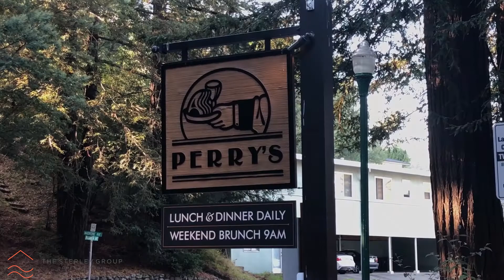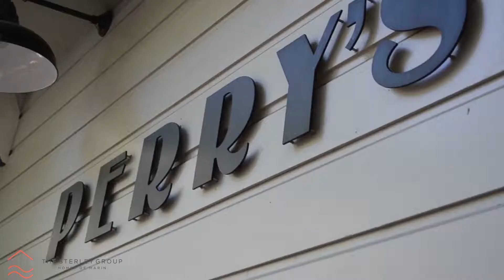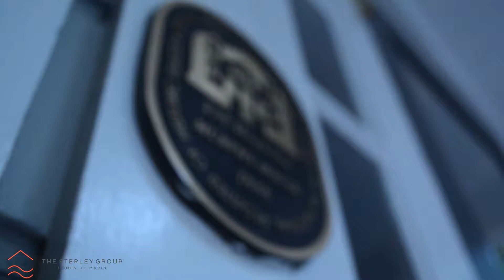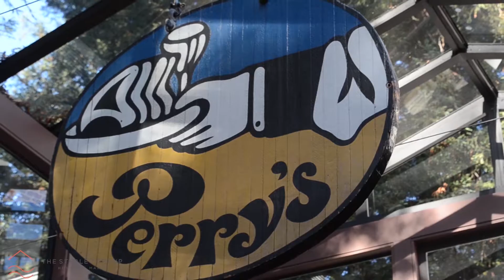The Sterley Group- Perry's on Magnolia